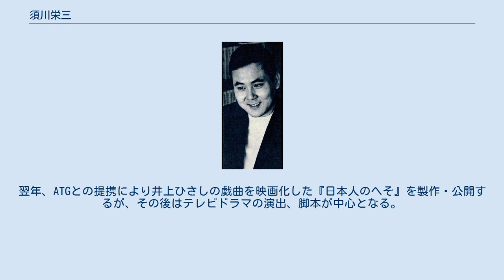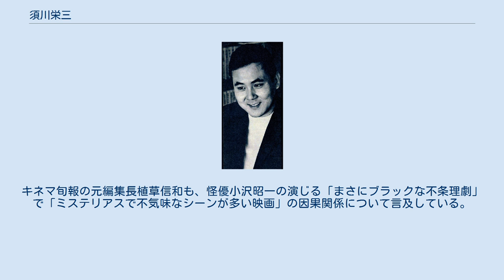須川栄三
須川 栄三（すがわ えいぞう、1930年〈昭和5年〉9月8日 - 1998年〈平成10年〉10月2日）は、日本の映画監督、脚本家。
代表作に『野獣死すべし』『君も出世ができる』『蛍川』など。
 大阪府大阪市西区新町で石綿（アスベスト）製造販売業の家に生まれ、大阪府立八尾中学校（旧制）、姫路高等学校（旧制。現・神戸大学）を経て、1953年（昭和28年）東京大学経済学部を卒業し、東宝に入社。
映画界入りのきっかけは、終戦直後の日本に大量に輸入された外国映画の洗礼を受けたことだった。
 助監督時代に執筆したシナリオ『危険な英雄たち』が、1957年に鈴木英夫監督、石原慎太郎主演によるピカレスク（悪漢小説）・ドラマ『危険な英雄』として製作・公開され、シナリオも書ける助監督の有望株として評価を受ける。
 1958年9月、東宝助監督会を中心にして起こった、石原慎太郎の監督起用反対運動に対する会社側の解決策として、岡本喜八とともに監督に昇進。
当時、チーフ助監督として長い下積み期間を要した助監督たちの中にあって、須川は成瀬巳喜男監督の『鰯雲』1本のみしかチーフ助監督を経験しておらず、入社から5年、27歳での異例のスピード昇進であった。
デビュー作は、同年の『青春白書 大人には分らない』。
 1959年の第2作『野獣死すべし』では、若いスタッフが中心となってクールなピカレスク・ロマンを作り上げ、日本映画のヌーヴェル・ヴァーグと絶賛されるが、主人公（仲代達矢）の完全犯罪が成功する結末は、映倫に修正を要求されるなど物議を醸した。
 日本映画には珍しい、洗練されたハードボイルド・タッチの作品を得意とする一方、日本独自のミュージカル映画を作る野心も持ち、1964年には渡米して本場のミュージカルを研究するなどし、その成果を踏まえて本格ミュージカル映画『君も出世ができる』を監督。
また、松本清張原作の『けものみち』では、政界を巻き込んだスケールの大きな犯罪劇をクールに描き、植木等主演の「日本一（の男）シリーズ」の監督に起用されると、戦後史を織り交ぜたブラック・コメディ『日本一の裏切り男』、アングラ風味で世相を描いた『日本一の断絶男』の2本を監督した。
 1976年、東宝を退社して独立プロダクション「須川栄三プロダクション」を設立。
翌年、ATGとの提携により井上ひさしの戯曲を映画化した『日本人のへそ』を製作・公開するが、その後はテレビドラマの演出、脚本が中心となる。
 1987年、10年ぶりに映画『蛍川』を手掛ける。
遺作は山田太一原作の『飛ぶ夢をしばらく見ない』。
 晩年、東京の名画座「大井武蔵野館」で特集上映が組まれた。
また、テレビドラマの脚本家として、NHKのドラマ『鋳型』で文化庁芸術祭奨励賞、同局のドラマ銀河テレビ小説『父と娘の季節』で放送批評家賞（ギャラクシー賞）を受賞している。
 私生活では無宗教を貫き、1969年に女優の真理明美と再婚した際には「愛の契約書」を交わして挙式に代えた。
また、映画作りにおいては妥協を許さない独自のこだわりを貫き、文芸映画を撮った際には原作者と衝突することもあった。
『僕たちの失敗』では原作者の石川達三と衝突し、石川は「私はあんな屈辱に耐えたことはない」と激怒したという。
 なお、最初の妻は女優の清水谷薫で、睡眠薬を服用して急死したといい、脚本家の白坂依志夫は「葬式に駆け付けると、誇大妄想癖が少しあった（劇作家の）寺山修司が、私（白坂）の横にいてささやいた。“須川の奴、モテ余して殺したんだよ。あの奥さんを”」と書いている（月刊誌シナリオ2008年6月号別冊）。
 また、大衆文化評論家の指田文夫は、須川の映画『ブラック・コメディ ああ!馬鹿』（1969年）に狂言自殺や睡眠薬で眠った娘を抱えて彷徨い続けるシーンが登場する理由は、須川が「妻の呼吸がおかしいので病院に運び込む」体験したことをヒントにして、「変名“リチャード・スティガー”を使って原作を書いた」と分析。
キネマ旬報の元編集長植草信和も、怪優小沢昭一の演じる「まさにブラックな不条理劇」で「ミステリアスで不気味なシーンが多い映画」の因果関係について言及している。